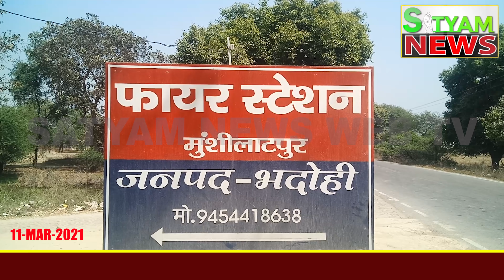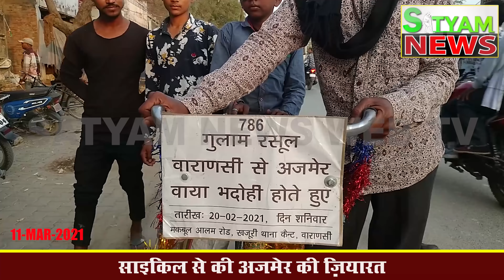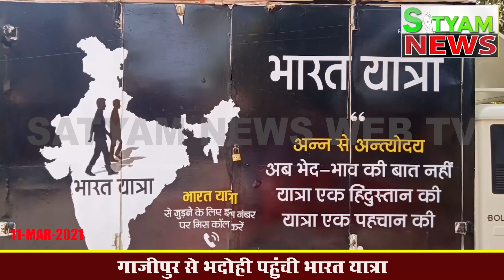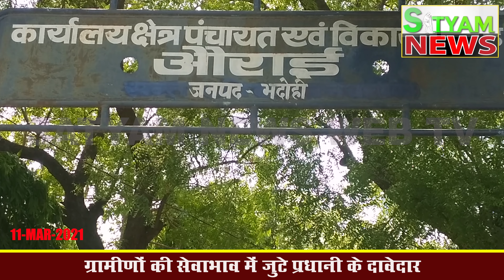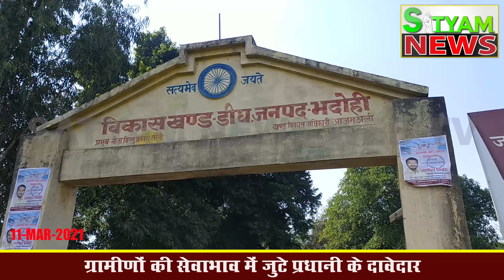BHADOHI जिले की आज की खबरें| भदोही 11 मार्च की खबर | BHADOHI Today News | BHADOHI 11 MARCH NEWS